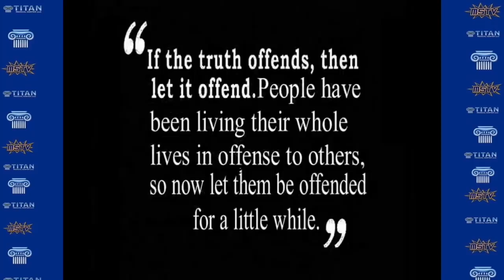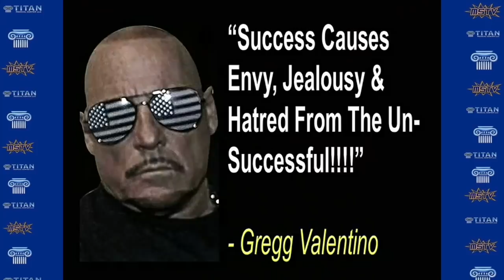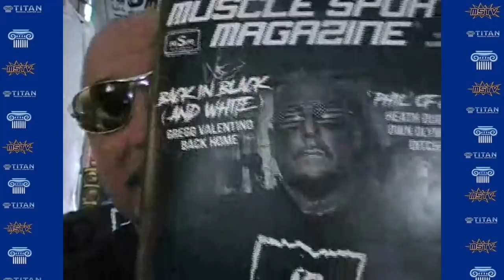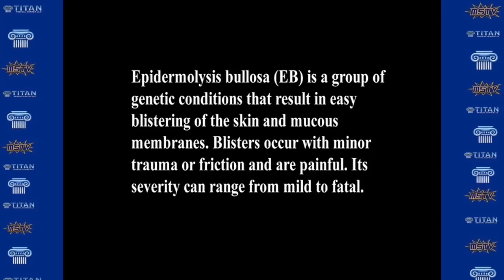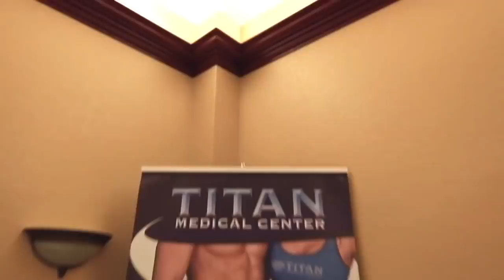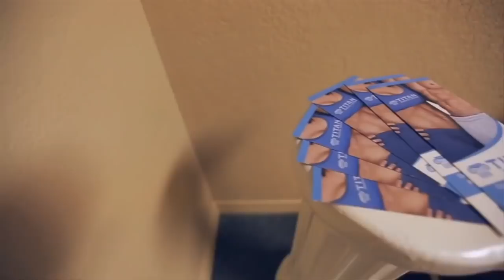Gregg Valentino - Golden Era / Steroid Side Effects / Ramblin' Freak Movie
On this episode of "Titan Medical Center Presents Gregg Valentino Talkin' Smack," GV addresses the Golden Era of Bodybuilding, side effects from using anabolic steroids, the "Ramblin' Freak" movie and more.